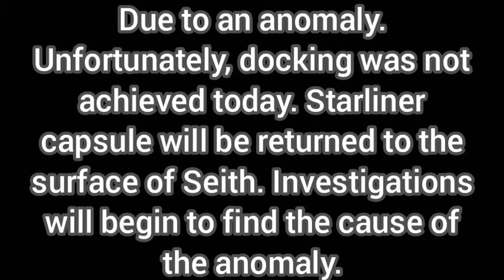Boeing Starliner Docking to the AAG Space Station | Simple Rockets 2 (Docking Unsuccessful)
Unfortunately Boeing Starliner encountered a problem during docking that caused the docking to be aborted. The spacecraft will return to the surface of Seith and land on the grounds of the Avion Cosmodrome, where it was launched from.